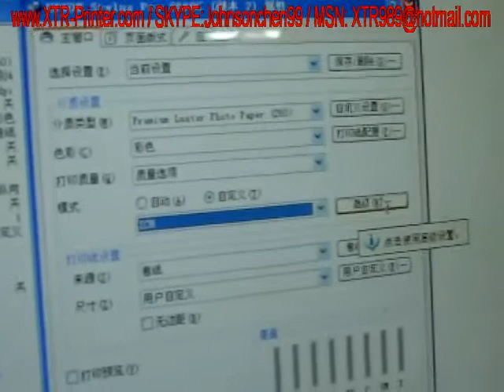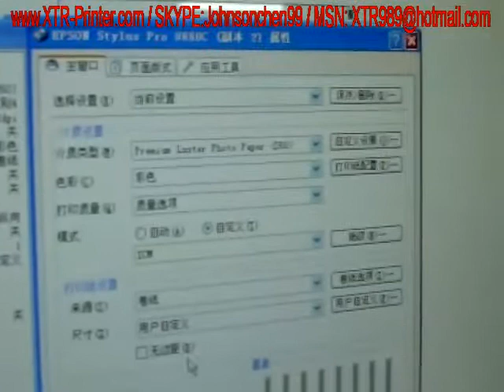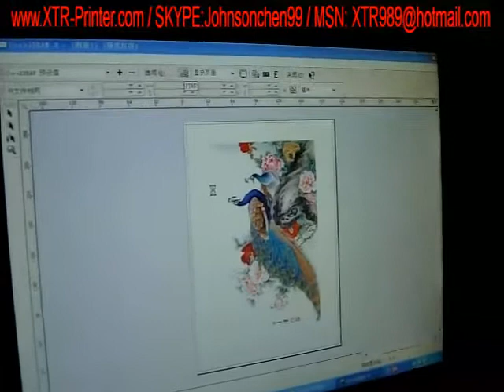XTR EPSON 4880C 9880C corel draw softward Operation how it works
XTR EPSON 4880C 9880C corel draw photoshop AI Operation how it works